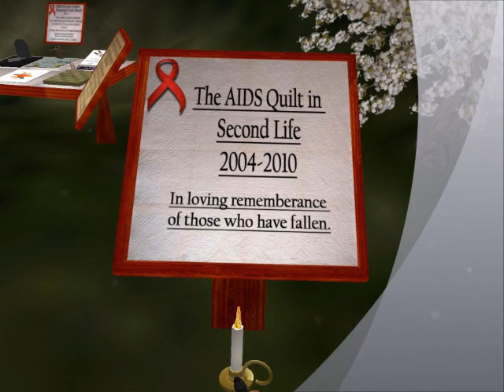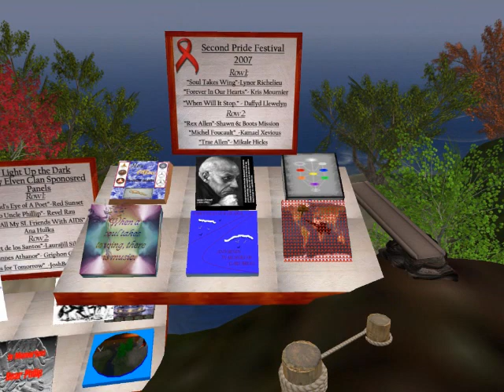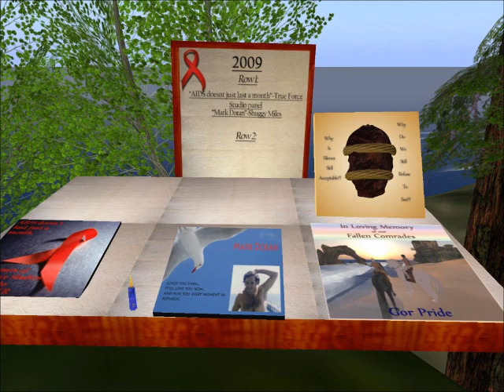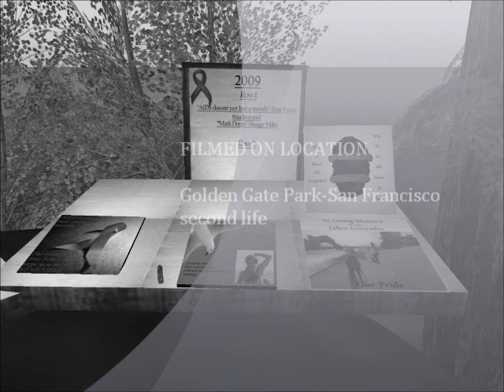The Aids Quilt Second Pride 2011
the amazing virtual aids quilt on display in second life
till sunday only may 29.2011